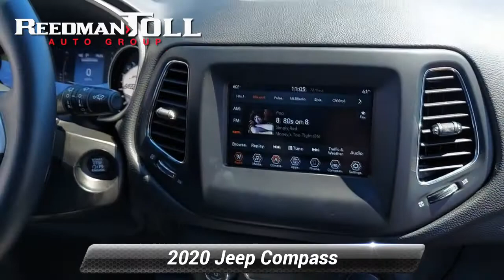Used 2020 Jeep Compass Latitude w/Sun/Wheel Pkg, Langhorne, PA 2102079A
Welcome to ReedmanToll Auto World, Langhorne, PA. EVERY VEHICLE PURCHASED AT REEDMANTOLL COMES WITH A 2 YEAR MAINTENANCE PLAN! We treat the needs of each individual customer with paramount concern. We know that you have high expectations, and as a car dealer we enjoy the challenge of meeting and exceeding those standards each and every time. Allow us to demonstrate our commitment to excellence! 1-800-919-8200 ; Treat yourself to an SUV that surrounds you with all the comfort and conveniences of a luxury sedan. Save money at the pump with this fuel-sipping Jeep Compass. Based on the superb condition of this vehicle, along with the options and color, this Jeep Compass Latitude is sure to sell fast. The look is unmistakably Jeep, the smooth contours and cutting-edge technology of this Jeep Compass Latitude will definitely turn heads. While every reasonable effort is made to ensure the accuracy of this information, we are not responsible for any errors or omissions contained in these pages. Please verify any information in question with dealer.

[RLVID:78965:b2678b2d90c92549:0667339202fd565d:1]